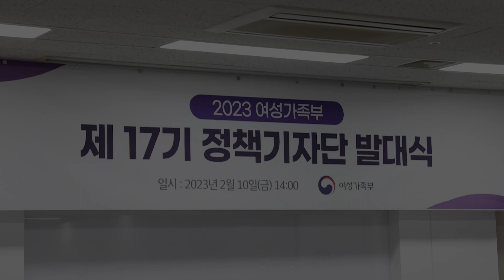2023 정책기자단의 시작을 알리는 발대식 현장 속으로!💨ㅣ정책기자단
지난 2월 10일(금) 이루어진
여성가족부 정책기자단 발대식!

몇 년 만에 대면으로 이루어진 행사에
많은 분들이 설렘으로 참석해주셨는데요💪

2023 여성가족부 주요 정책소개와 함께
정책기자단의 의의, 활동 안내, 기자단 교육까지!

알찬 시간으로 진행되었던
발대식 현장을 소개합니다!😎

앞으로 정책기자단분들의
멋진 활약을 기대해주세요📢

*여성가족부 17기 정책기자단 남혁진 기자님 제작 영상입니다.